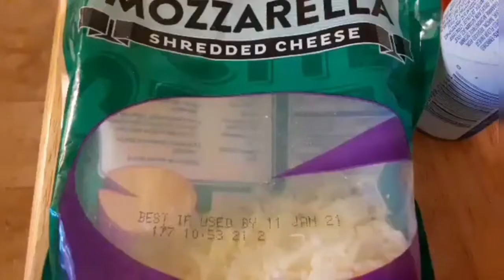Homemade Garlic Bread Muffins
Ingredients:
1/2 cup melted butter
1/2 cup mozzarella cheese
 parsley
 3 cloves garlic or garlic powder
 homestyle biscuit